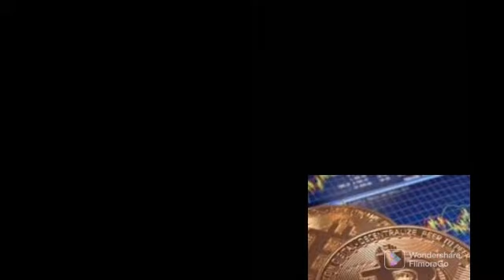بوليسي بين 7 أفراد من عصابة "البيتكوين" المفككة أمس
7 أفراد شكلوا عصابة "البيتكوين" المفككة أمس والبحث جار معهم حول امتدادات نشاطهم. التفاصيل في الفيديو